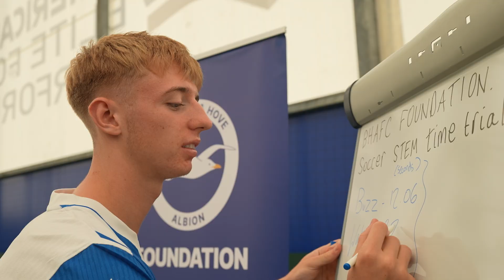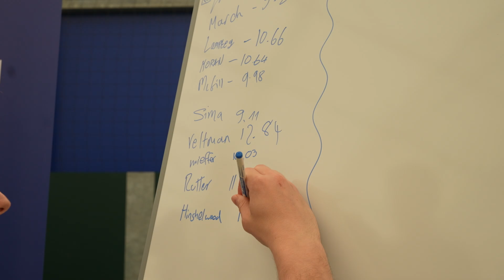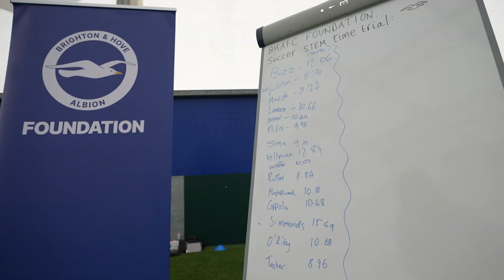Albion stars take on Soccer Stem at media day 📸 | Foundation in Focus | #1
The men's first team took on the time trial challenge with our soccer stem robots at media day.

Our Stem robots are primarily used to help teach children co-ordinates and coding, but on this occasion, they're used for a race.